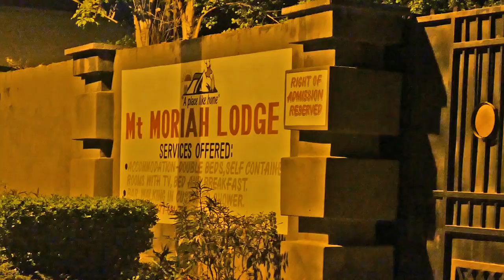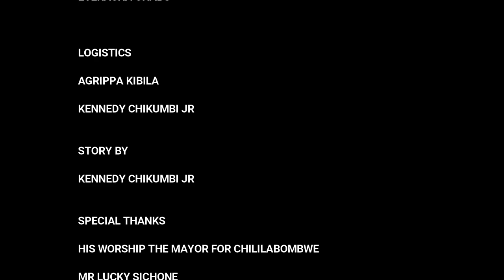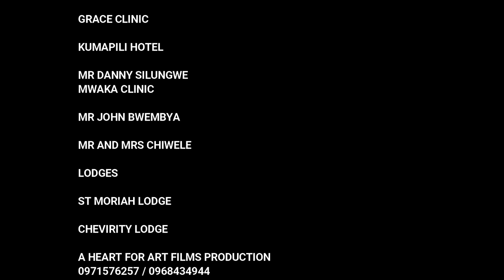MORNING AFTER FILM FINAL 2023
Morning After is a feature film written by Mr Kennedy Chikumbi Junior and Directed by Mr Agrippa Kibila and Produced by  @mosesvyande6135 .
the film is inspired by a contraceptive pill 💊 commonly known as Morning After,  Dangers and Effects of the pill when used wrongly and excessively are told in the Film through Characters like Namwila and Liam who are the Lead Characters in the production...
Liam's life is tied with one of the reasons why women are victims and vulnerable to the effects that comes with the pill as Men mostly compel them to take the pill each time they get intimate and do not use protection such as condoms...

the Film is also seeking for Sponsorship as the film was put together through limited resources and efforts by the Artistic and Young Youths of the Organization Heart for Art Films in Chililabombwe..